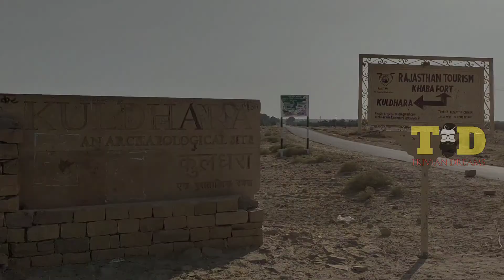Sam sand dunes | Jaisalmar | Travel | TRIVIAN DREAMS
In this video we will explore the famous Sam Sand Dunes located just 45 km away from the city of Jaisalmer. Sam Sand dunes Jaisalmer, is know for its desert safari experience that includes Camel safari, Folk performances and Dune bashing in an open jeep in the middle of Thar desert. We will tell you how to reach Sam sand dunes and what are the best activities in the desert safari, that you can enjoy with your family and friends. This is one of the best places to visit in Jaisalmer, Rajasthan .

ദിവസവും അറിവും കൗതുകവും നിറഞ്ഞ രസകരമായ വീഡിയോസ് ലഭിക്കാൻ ദയവായി സബ്സ്ക്രൈബ് ചെയ്യുക . നിങ്ങളുടെ പിന്തുണ മാത്രണ് ഞങ്ങളുടെ ശക്തി . വീഡിയോകളുടെ നോട്ടിഫിക്കേഷൻ ഉടനടി ലഭിക്കാൻ ബെൽ ഐക്കണിൽ " ഓൾ " എന്ന ഓപ്ഷനും തിരഞ്ഞെടുക്കാൻ മറക്കില്ലല്ലോ ..

ഈ വീഡിയോയെക്കുറിച്ചുള്ള നിങ്ങളുടെ അഭിപ്രായമറിയാൻ ഞങ്ങൾ കാത്തിരിക്കുന്നു . ദയവായി ലൈക്ക് ചെയ്ത ശേഷം നിങ്ങളുടെ അഭിപ്രായം കമന്റായി എഴുതുക . എല്ലാ കമന്റും ഞങ്ങൾ വായിക്കാറുണ്ട് .